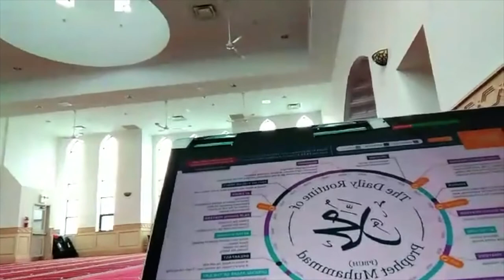Lessons from the Best of Creation - Part 1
Topic: Daily Habits of the Prophet SAW
Speaker: Imam Shakir Pandor
Series: Youth Halaqah
Location: Islamic Centre of Oshawa
Source: Live Stream
Date: 04/26/2020